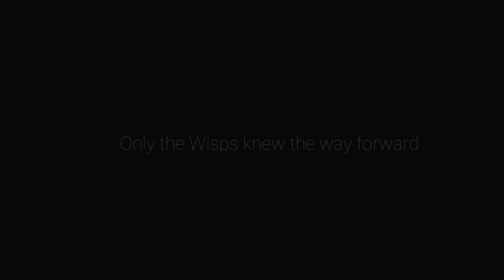Let's Play Ori and the Will of the Wisps Part 6